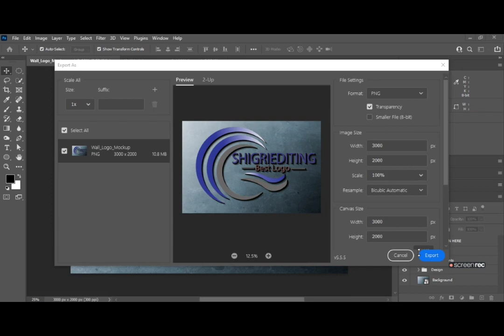Best logo design in illustrator | How to create logo design in illustrator | Shigri Design Hub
HI:
Guys ma ap logon ko is video main logo banana bta rhi hu aik company logo banana hum kasy company logo bana skty hain in adobe illustrator main.